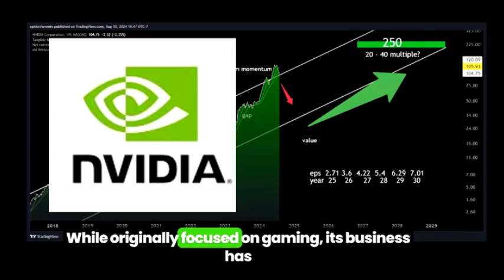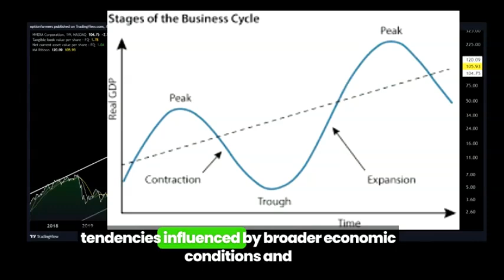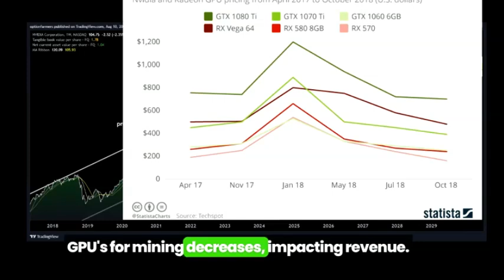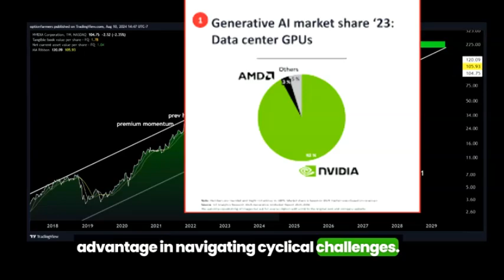Nvidia Stock vs Business Cycle; Will it Weather the Recession?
Nvidia's Business Cycle: Will it Weather the Recession?